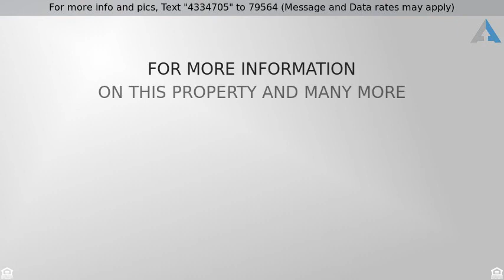Priced at $229,900 - 210 ELMWOOD AVE, WOODLYN, PA 19094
Welcome home! Check out this 10 year young home th

Welcome home! Check out this 10 year young home that has been completely renovated in Ridley School District. Say goodbye to builder''s grade finishes...All NEW flooring, fresh paint, NEWlighting and plumbing fixtures, BRAND NEW kitchen, NEW vanities, NEW deck, and fully finished basement! Enter into the open plan great room complete with coat closet and powder room then head for the huge dining room and kitchen that also has an open concept that is so popular in today''s market! Your NEW kitchen features 36" white shaker cabinets with soft close drawers, granite counters, white bevelled tile backsplash in a herringbone pattern, huge center island, and stainless steel appliances! Step out of your fabulous kitchen to a brand new deck with black aluminum spindles. There is also a freshly painted shed for extra storage. The huge finished basement adds 510 sf of living space to this home. There are 3 different areas that can be used as a den, rec room, game room, office, or workout area, to name a few. The second floor features the master bedroom with master bath and walk in closet, hallway bath with new vanity,and 2 more generous sized bedrooms each with lighted ceiling fans. Do not miss this opportunity to have a newer construction home with upgraded finishes in the very desirable Ridley School District! Close to public transportation and major roadways of McDade Blvd, 476, and I-95. Make your goals of homeownership a reality in 2017!